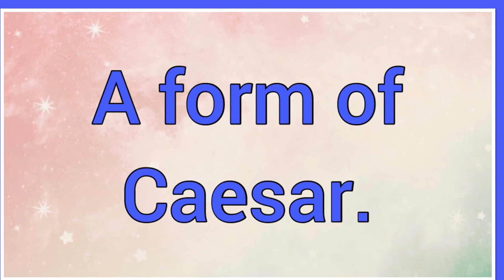Ceasario | Name Origin